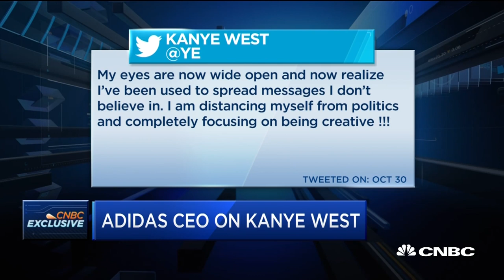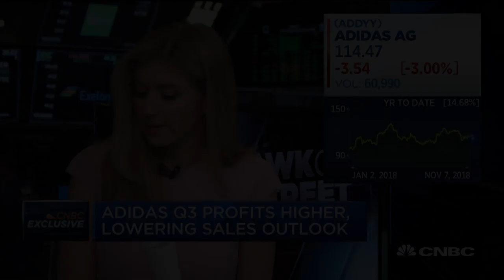Adidas CEO on earnings, trade and midterm elections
CNBC's Sara Eisen reports on comments from Adidas CEO Kasper Rorsted on the company's quarterly earnings report, U.S. midterm elections, Kayne West and trade tensions.